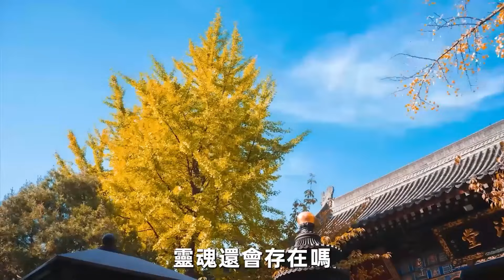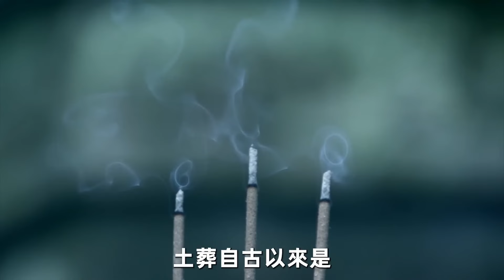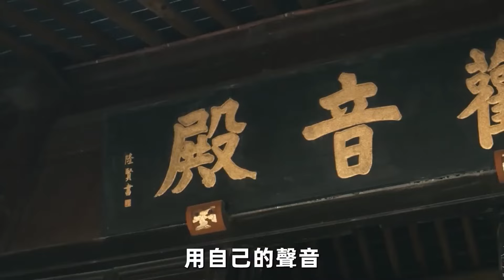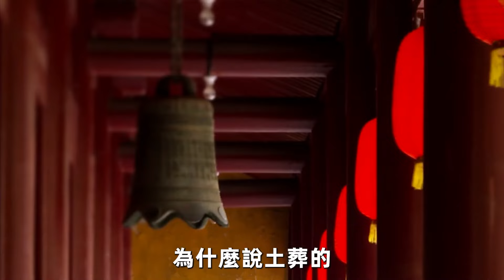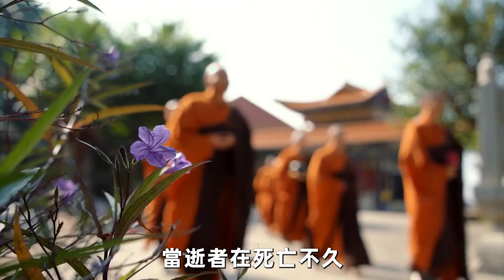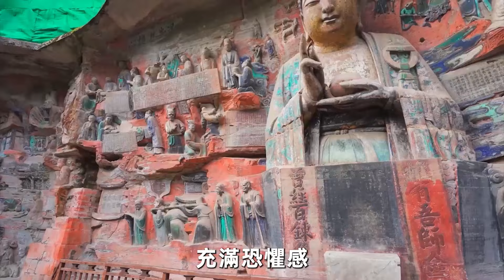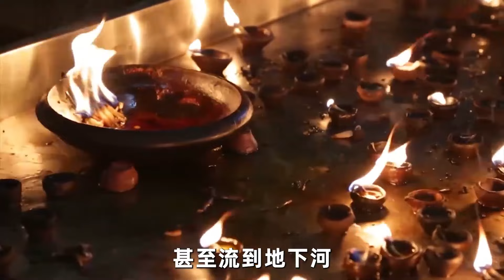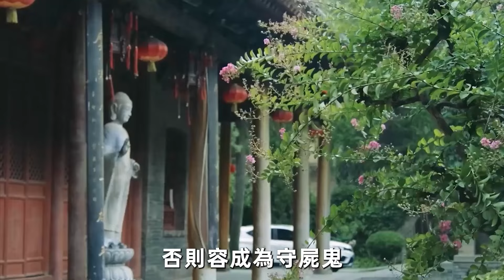人死後骨灰下葬大有講究！要想子孫平安無事，這三種葬法，再便宜也千萬不要選！否則會讓靈魂無法超生！